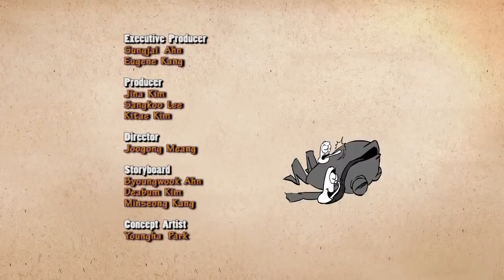Larva Eye Infection Ep #53